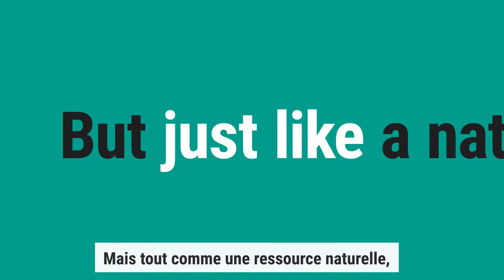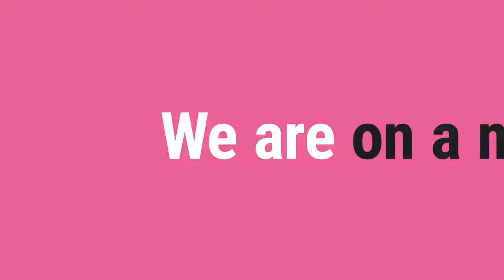C'est pourquoi Akvo existe